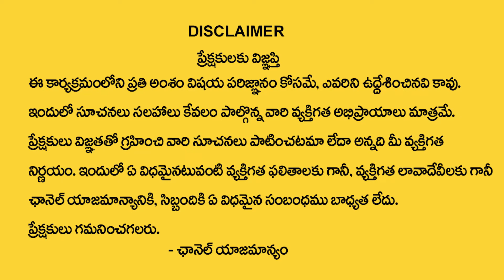పవన్ కళ్యాణ్ జాతకం ప్రకారం మరికొద్ది రోజుల్లో | Pawan Kalyan HoroScope Prediction | JanaSena Party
Watch► పవన్ కళ్యాణ్ జాతకం ప్రకారం మరికొద్ది రోజుల్లో | Pawan Kalyan HoroScope Prediction | JanaSena Party